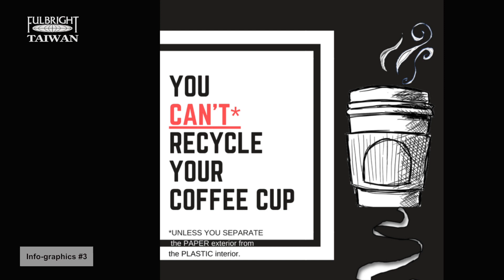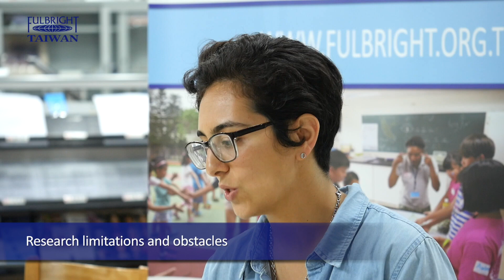Lillygol Sedaghat: The Glitter of Garbage: Taiwan's Innovation in Waste Management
Lillygol Sedaghat documented Taiwan’s waste management system and innovations in plastics and electronics recycling through film and digital media. She hopes to inspire conscious consumerism – the realization that every choice we make affects the environment – and spark a global discussion on trash with the MyWasteMyWay. Using music videos, info-graphics, and maps to promote environmental education, she aims to transform people’s perceptions of trash from something disposable to something valuable.

Although she began her research with limited vocabulary, she believed in the importance of using Chinese as the language of choice for her field work and worked hard to improve her Mandarin. While she is still working on finding her voice, she acknowledges that the journey is long, but definitely worth it.

Lillygol Sedaghat is a multi-media environmental journalist and speaker focusing on the intersection among science, systems, and people. She is a 2017-18 Fulbright–National Geographic Digital Storyteller. She is an active contributor to National Geographic's "Planet or Plastic?" global campaign. Lillygol has spoken at UN World Environment Day, Influence Nation Summit DC, and National Geographic on her research. She completed a B.A. in Political Economy from the University of California, Berkeley and was named 5 Under 25: Leaders in U.S.-China Relations.